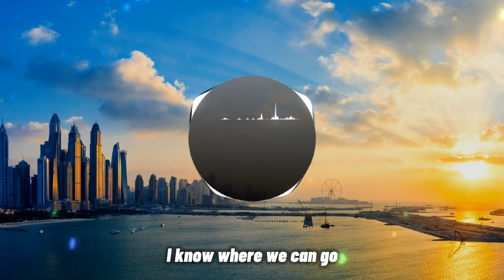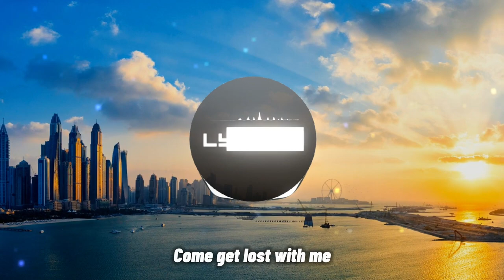Kontinuum - Lost (feat. Savoi) [JJD Remix] [Lyrics] [Copyright free]